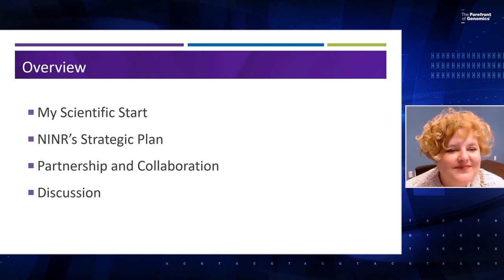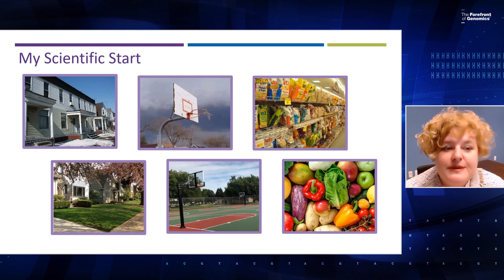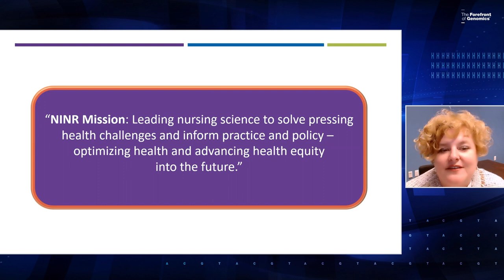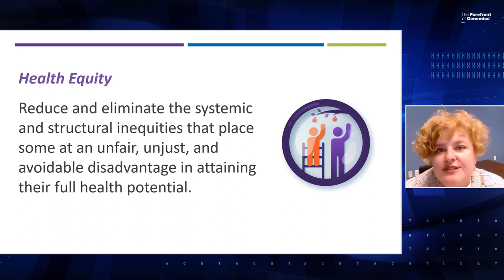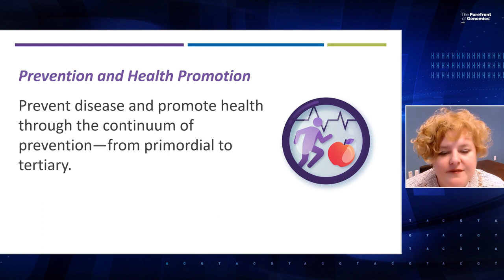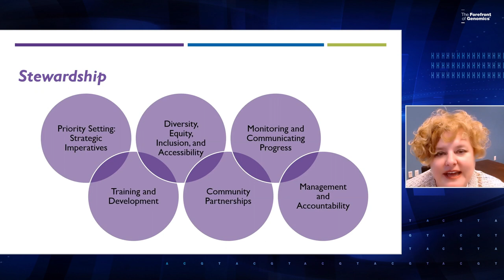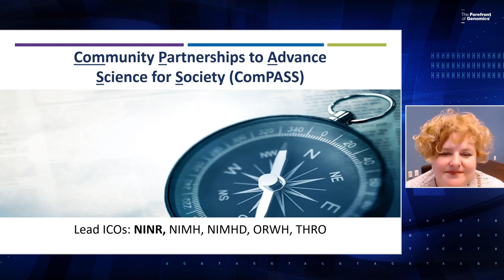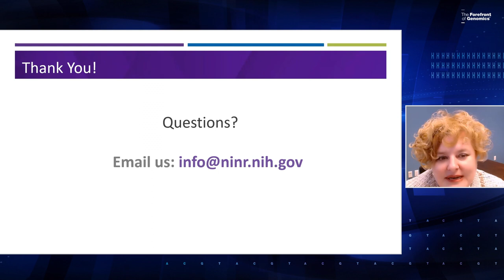The Future of Nursing Research: Innovation, Collaboration, and Impact - Shannon Zenk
May 16, 2022 - The National Advisory Council for Human Genome Research (NACHGR) holds an open session for its 96th annual meeting.

Shannon N. Zenk, Ph.D., M.P.H., RN, FAAN, director of the National Institute of Nursing Research (NINR), gives a presentation on NINR's strategic plan, its current initiatives and possible opportunities for collaboration with NHGRI. A question-and-answer session follows.

Chapters:
0:00 - Introduction
5:04 - My Scientific Start
6:03 - Community Inequalities
8:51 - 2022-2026 NINR Strategic Plan
10:33 - Research Lenses - Examining Health Challenges
19:10 - Stewardship
20:09 - Partnership and Collaboration
22:32 - Transformative Health Disparities Research Program
23:04 - Other Initiatives
26:23 - Question and Answer Session